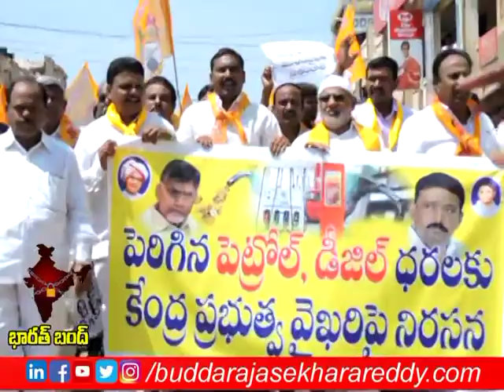పెట్రోల్ డిజిల్ ధరలను తగ్గించాలని ఆత్మకూరు లో తెదేపా నేతల నిరసన ర్యాలి I MLA Budda Rajasekhara Reddy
పెట్రోల్‌, డీజల్‌ ధరలను తగ్గించాలని కోరుతూ శ్రీశైలం శాసనసభ్యులు శ్రీ బుడ్డా రాజశేఖర రెడ్డి గారి ఆదేశానుసారం తెలుగుదేశం పార్టీ  నేతలు, కార్యకర్తల ఆద్వర్యంలో ఆత్మకూరు  లో రాస్తారోకో నిర్వహించారు. ఈ కార్యక్రమంలో తెదేపా నాయకులు యుగంధర్ రెడ్డి మాట్లాడుతూ.. పెట్రోల్‌, డీజల్‌ ధరలను వెంటనే తగ్గించాలని డిమాండ్‌ చేశారు.
కాంగ్రెస్‌ హయాంలో ధరలు పెంచారు, మేము అధికారంలోకి వస్తే తగ్గిస్తామని బిజేపి హామీ ఇచ్చిందన్నారు. కానీ అధికారంలోకి వచ్చిన తర్వాత పెట్రోల్‌, డీజల్‌, నిత్యవసర ధరలను విపరీతంగా పెంచారని విమర్శించారు. ఒక పక్క అంతర్జాతీయంగా క్రూడాయిల్‌ ధరలు విపరీతంగా తగ్గి మూఖం పడుతున్నా, దేశంలో ధరలు బారీగా పెరగడం దారుణమన్నారు. పెరిగిన ధరలను వెంటనే తగ్గించకపోతే ఉద్యమాన్ని ఉదఅతం చెరస్తామని హెచ్చరించారు. ఈ కార్యక్రమంలో మున్సిపల్త చైర్మన్ నూర్ మహమ్మద్, వంగాల శివరామి రెడ్డి, జడ్.శ్రీనివాస రెడ్డి, వరాల మాలిక్ తదితరులు  పాల్గొ‌న్నా‌రు.